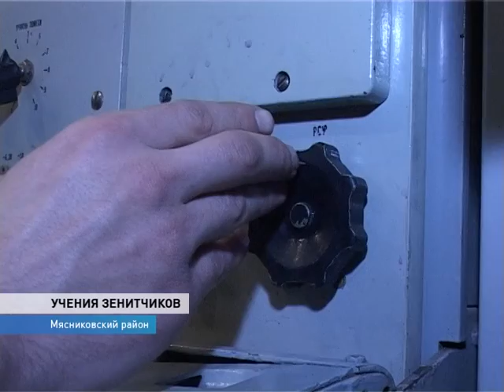Тактические учения ракетчиков